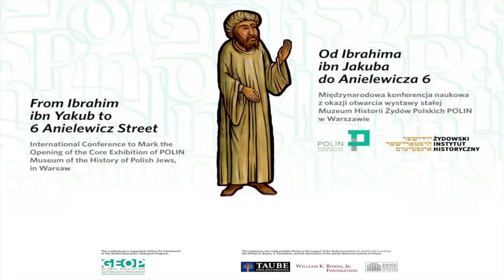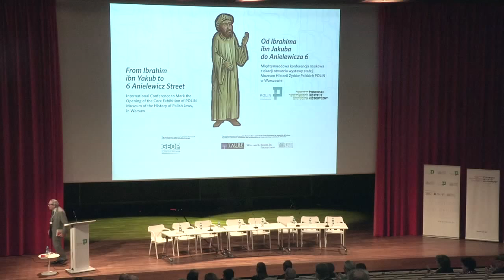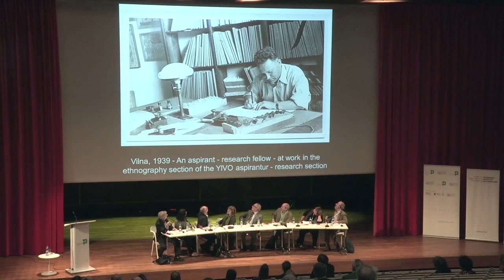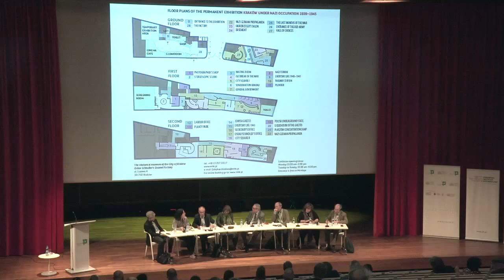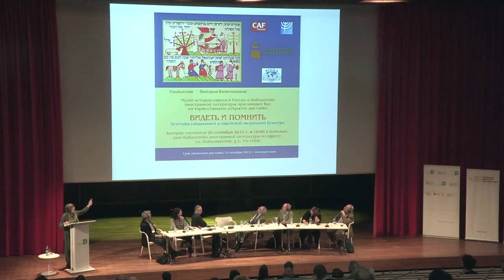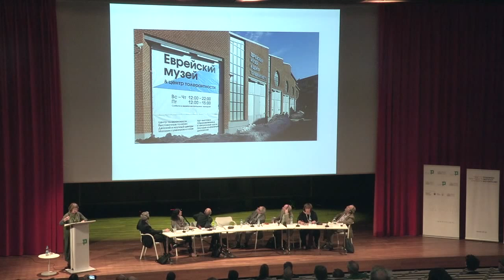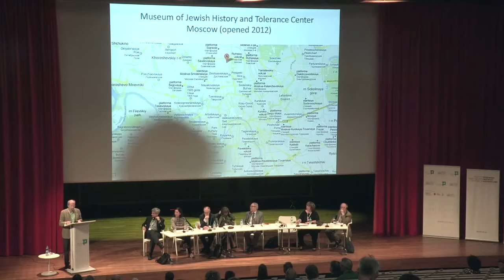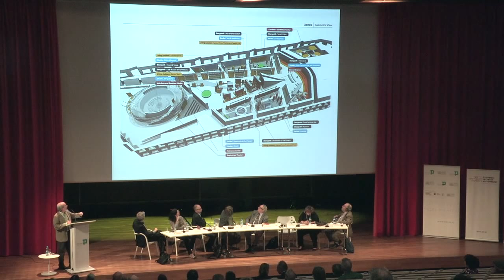Konferencja „Od Ibrahima ibn Jakuba do Anielewicza 6” w Muzeum POLIN, cz. 4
Prezentacja książki „Warsaw. The Jewish Metropolis: Essays in honor of the 75th Birthday of Professor Antony Polonsky” (Warszawa, żydowska metropolia. Eseje dedykowane profesorowi Antony’emu Polonsky’emu w 75. rocznicę urodzin) oraz Okrągły stół: Historyk w muzeum

Prowadzenie: Antony Polonsky

Jonathan Brent „Jak YIVO organizuje i wspiera nowe badania nad historią życia żydowskiego w Europie Wschodniej”

Wiktoria Moczałowa „Muzea żydowskie w Moskwie”

Benjamin Nathans „Moje doświadczenie jako przewodniczącego Komitetu ds. treści Muzeum Żydowskiego w Moskwie”

Paweł Machcewicz „Jak historyk akademicki mierzył się z wyzwaniem tworzenia wystawy stałej Muzeum II Wojny Światowej; jak uwzględnić narrację o Zagładzie w wystawie, która powinna obejmować całość doświadczenia II wojny światowej”

Jonathan Webber „Żydowskie podróże do Polski. Nowe narracje muzealne i możliwość nowej kontekstualizacji historii żydowskich”

Edyta Gawron „Między uniwersytetem a muzeum”

Lea Prais „Pytania historyka w muzeum”

Międzynarodowa konferencja naukowa „Od Ibrahima ibn Jakuba do Anielewicza 6” z okazji otwarcia wystawy stałej Muzeum Historii Żydów Polskich POLIN odbyła się 11–14 maja 2015 r.

Celem konferencji było przedstawienie wystawy stałej muzeum POLIN środowiskom akademickim oraz omówienie stanu wiedzy na temat historii Żydów na ziemiach polskich.
PRESENTATION OF THE VOLUME „Warsaw. The Jewish Metropolis: Essays in Honor of the 75th Birthday of Professor Antony Polonsky” and ROUND TABLE: THE HISTORIAN IN THE MUSEUM

Chair: Antony Polonsky

Jonathan Brent, The way YIVO is organizing and supporting new research in the history of Jewish life in Eastern Europe

Edyta Gawron, Between the university and the museum

Paweł Machcewicz, How an academic historian faced the challenge of creating a permanent exhibition for the Museum of the Second World War; how to integrate the narrative about the Holocaust into an exhibition that should include the whole experience of WWII

Victoria Mochalova, Moscow Jewish museums

Benjamin Nathans, My experience as chair of the Content Committee for the Jewish Museum in Moscow

Lea Prais, Questions for the historian in the museum

Jonathan Webber, Jewish tourism to Poland: the opportunities for new museum narratives to recontextualize Jewish histories